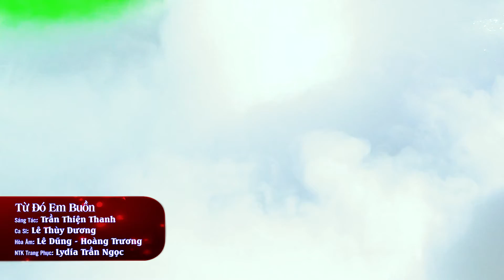GIỌNG CA VÀNG Trữ Tình Bolero cất tiếng hát VẠN NGƯỜI MÊ - LK Thư Gửi Người Miền Xa | Thùy Dương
00:00:00 1. Thư Gửi Người Miền Xa - Thùy Dương
00:04:26 2. Chuyện Hoa Sim - Thùy Dương
00:09:58 3. Cỏ Úa - Thùy Dương
00:14:35 4. Chờ đông - Thùy Dương
00:19:16 5. Nếu đời không có anh - Thùy Dương
00:24:05 6. Từ đó em buồn - Thùy Dương
00:31:09 7. Bông cỏ may - Thùy Dương
00:35:44 8. Duyên Quê - Thùy Dương ft Lê Minh Trung
00:41:45 9. Bóng nhỏ đường chiều - Thùy Dương
00:46:30 10. Màu hoa Pensee - Thùy Dương
Rất hi vọng nhận được sự ủng hộ và đón nghe của quý khán thính giả gần xa khi xem kênh THÙY DƯƠNG BOLERO.
© Bản quyền thuộc về Thùy Dương Bolero